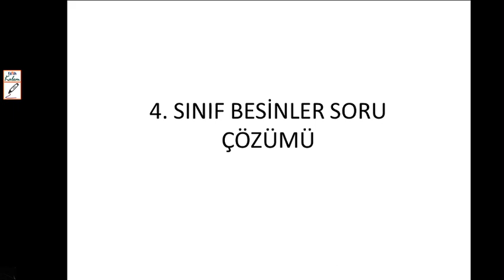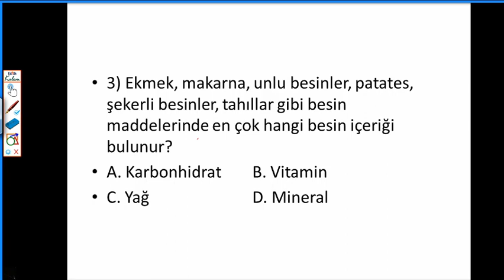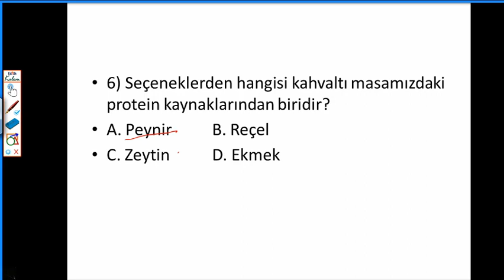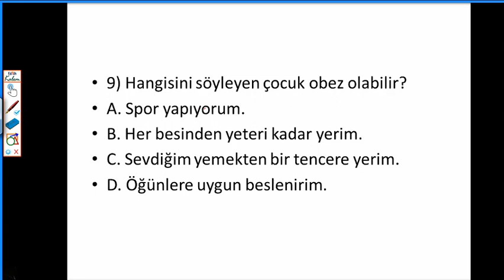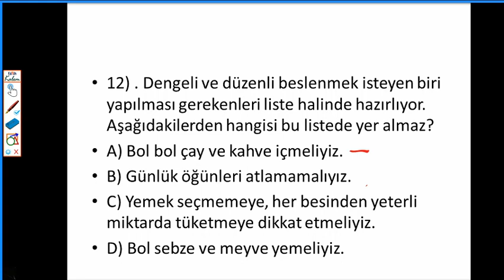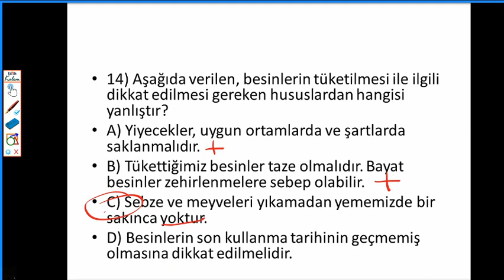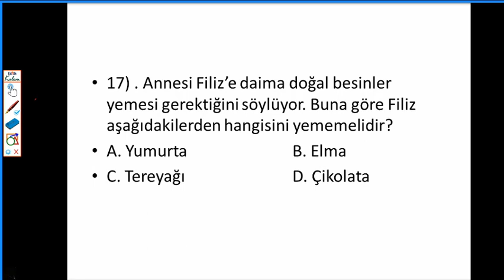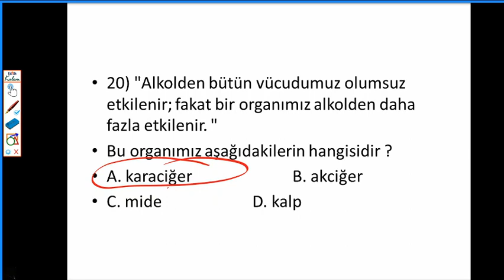4. SINIF BESİNLER SORU ÇÖZÜMÜ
4. sınıf fen bilimleri besinler ile ilgili sorular çözüyoruz.